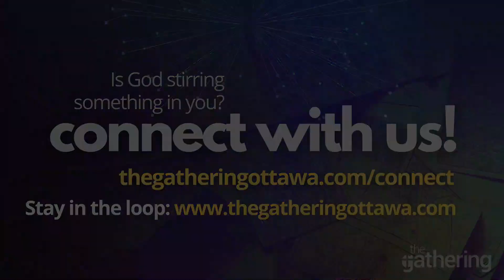The Gathering Ottawa: October 8, 2023, “Giving Thanks Together” (Pastor Jeff Jantzi)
When do you feel most connected to God? For most of us, we probably think of moments of prayer, Bible study and corporate worship on a Sunday morning. But where does 'gratitude' fit in to the equation? How can expressing gratitude deepen our connection to God?